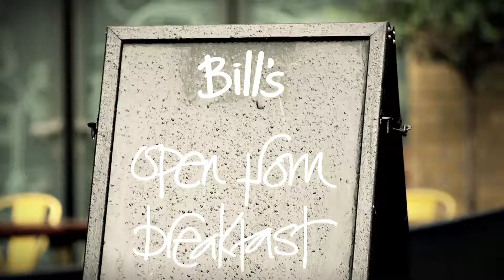WORK IT - St Martin's Courtyard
St Martin's Courtyard hosted a series of free outdoor health and fitness classes including Dynamic and Rocket Yoga as well as popular new trend Voga!

A Sister TV production on behalf of St Martin's Courtyard TV.